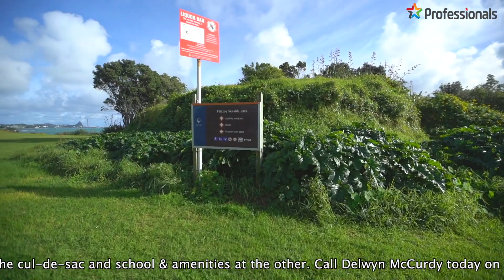40 Richmond Street - Professionals Real Estate